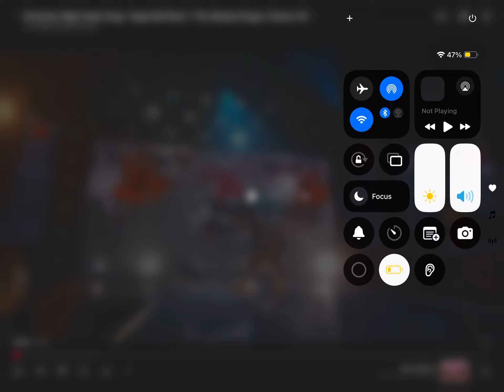Christmas countdown day 7 hawk sings jingle bell rock